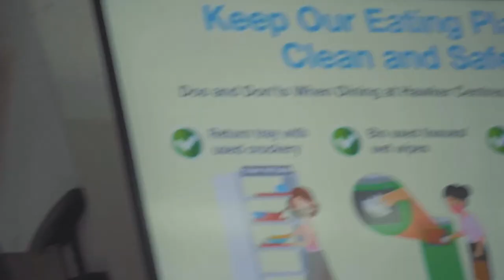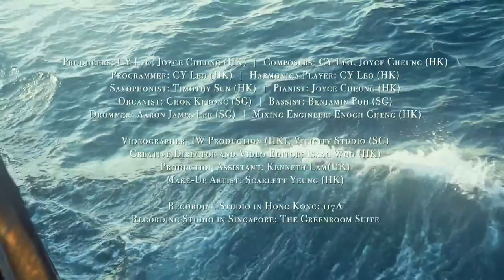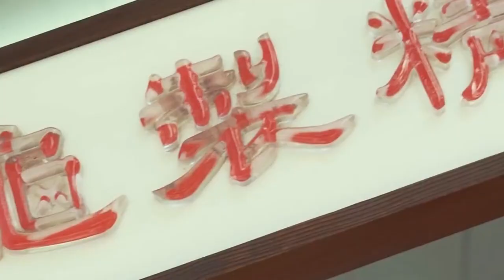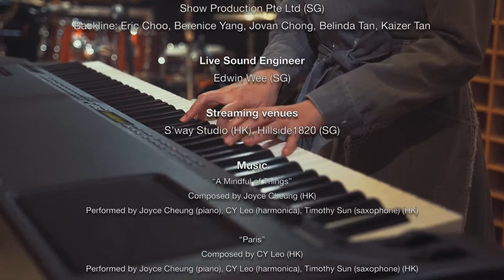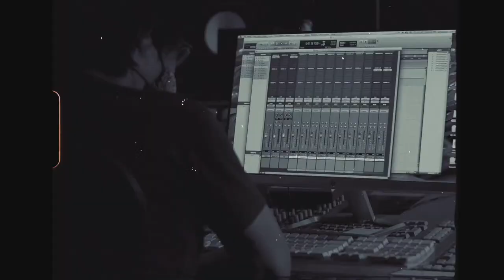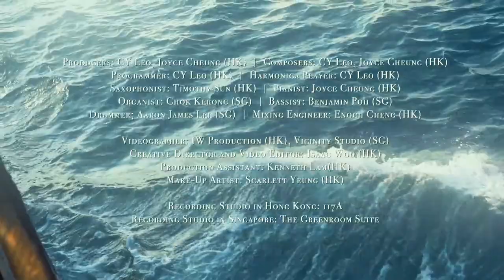FLOW: Notes between Hong Kong and Singapore